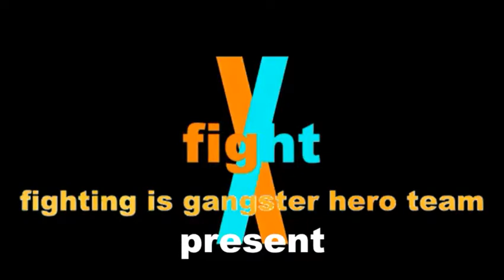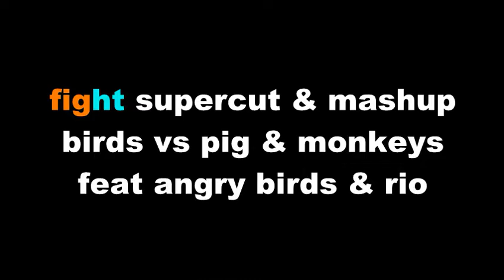fight supercut & mashup - birds vs pig & monkeys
feat angry birds & rio